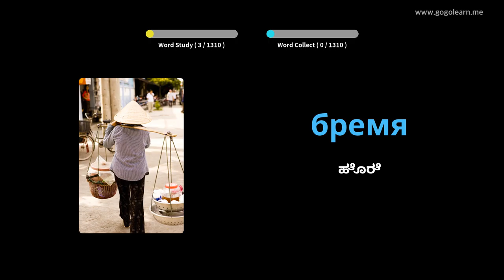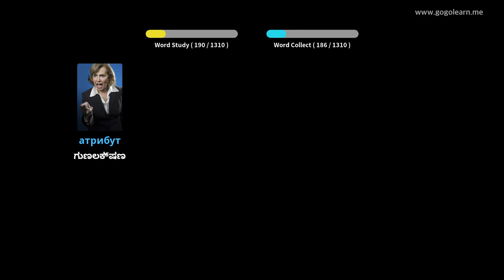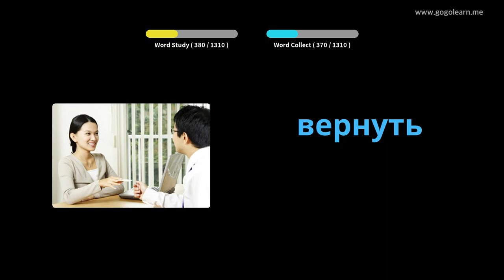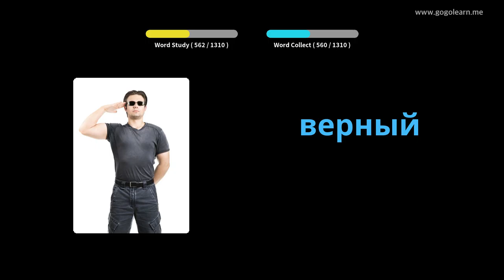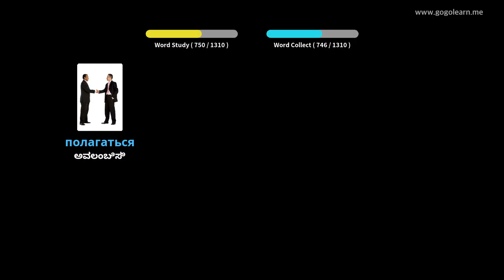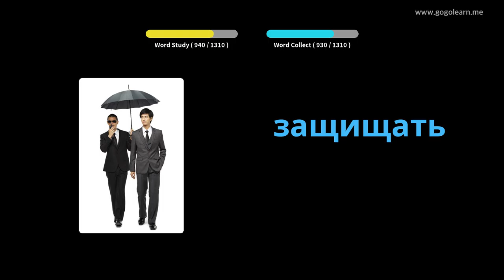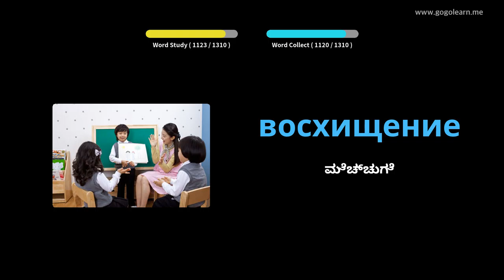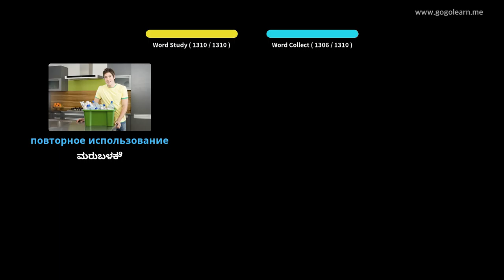ರಷ್ಯನ್ ಶಬ್ದಕೋಶ ವಿದ್ಯಾರ್ಥಿ | Golearn